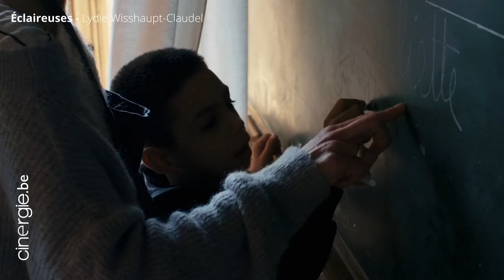Lydie Wisshaupt-Claudel, réalisatrice de "Éclaireuses"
C’est un peu par hasard que la monteuse-réalisatrice Lydie Wisshaupt-Claudel tombe sur le blog de La Petite école. Elle découvre ce projet un peu fou, celui d’offrir un accueil préscolaire aux enfants de migrants récemment arrivés en Belgique.
Lydie Wisshaupt-Claudel s’est immiscée dans ce lieu munie de sa caméra. Les Éclaireuses, ce sont les fondatrices de ce projet qui, au-delà de la question de l’intégration, s’interrogent aussi sur l’institution scolaire parfois sclérosée dans des mécanismes bien ancrés.
Ce film offre une autre vision de l’école, une école qui se remet sans cesse en question, qui élabore de nouvelles méthodes pédagogiques plus à l’écoute des enfants d’aujourd’hui.